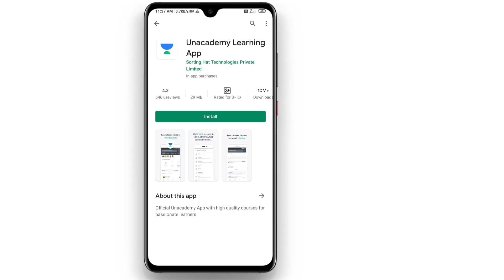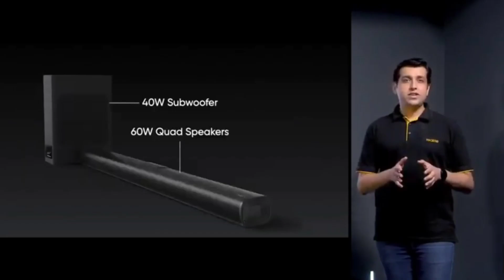Realme 7i Launched Full details telugu | Realme 7i Buy or not telugu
My name is saikumar studying inter 2nd year and I share technology videos,solar panels information,mobiles and gadgets unboxing+reviews.
Be a one if the top ❤️ supporters of the channel..
3rd pending - waiting for it